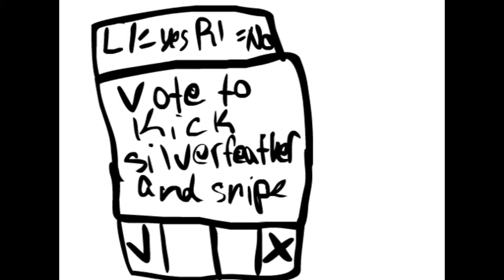Left 4 Derp 2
Silver and Snipe get caught on fire.

Stay classy :)